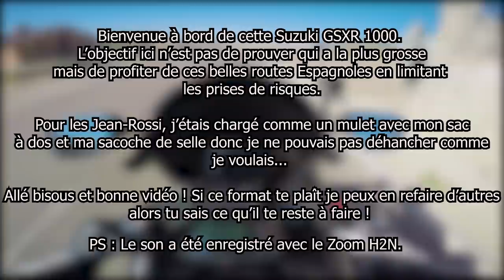SUZUKI GSX-R 1000 [Sound Porn] 🔥😈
Petite vidéo sans prétention d'un petit ride en Espagne !

Musiques :
- demasiado-flow-base-de-rap-hip-hop-instrumental-uso-libre-prod-by-la-loquera-2019

-- Partenaire --
Dainese Pro Shop Bastille
-15% sur TOUT le magasin SAUF l'électronique si tu viens de ma part !

ÉQUIPEMENT VIDÉO & AUDIO :
-Micro : ZALMAN ZMMIC1
-Micro : ZOOM H2N
-LOGICIEL DE MONTAGE : Adobe Premiere Pro

MA MOTO :

- Ligne complète Yoshimura R11